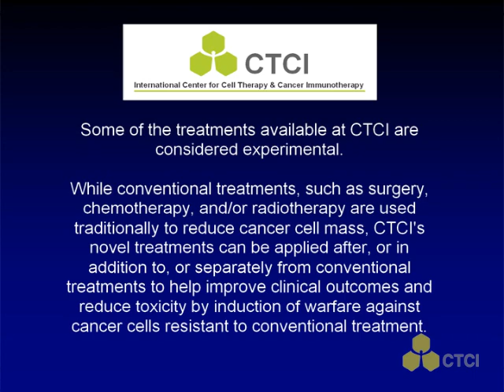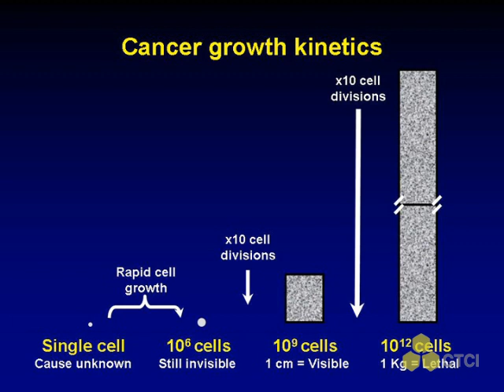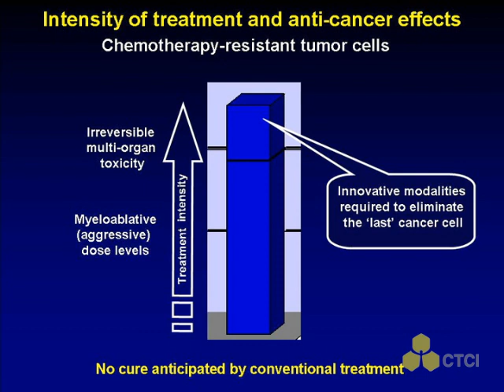Anti-cancer Modalities at CTCI - Overview: Chapter 1 of 2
Chapter 1 of 2: International Center for Cell Therapy & Cancer Immunotherapy - Lecture by Prof. Shimon Slavin, CTCI Medical and Scientific Director